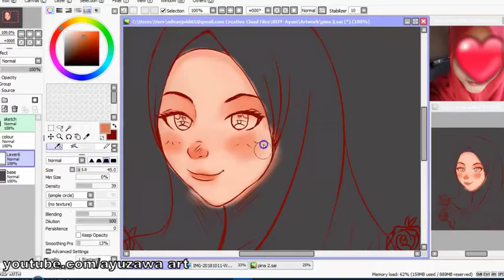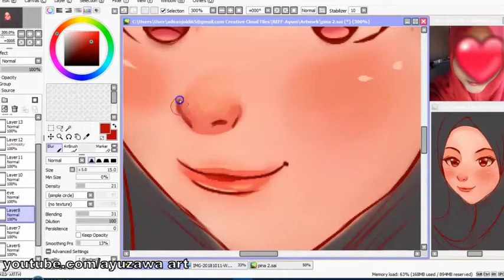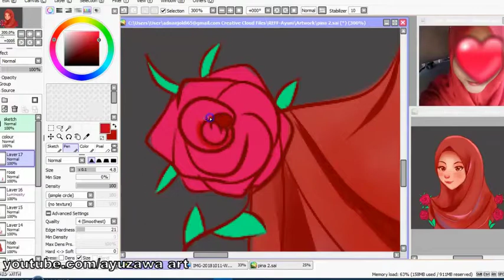[Speedpaint] Commission-[Paint Tool Sai]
It's a commission for my friend
I had fun draw this girl especially with the color palette i used..
I keep experiment and learn new style to get better.. Sorry for keep changing my style-.-

Real time
3:30 hour

Tools:
software: Paint tool sai
editing: shotcut
recording: OBS Studio